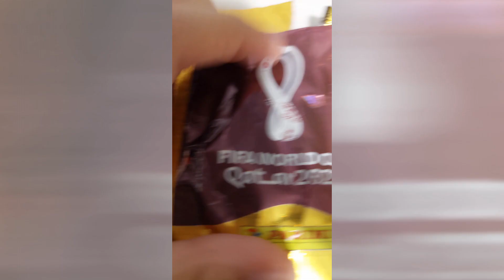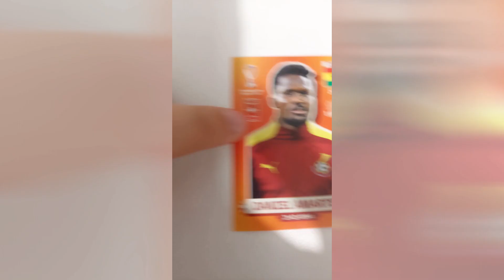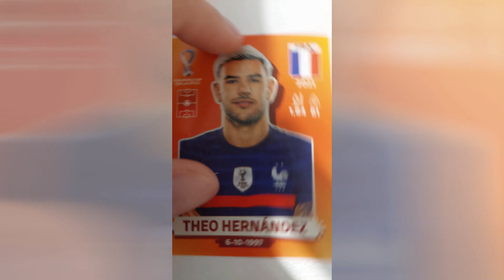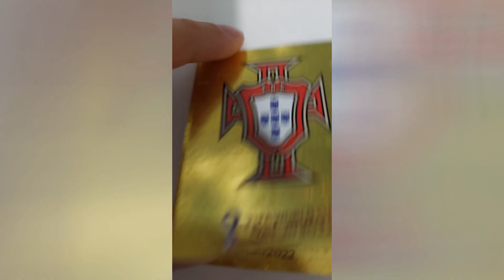PANINI STICKER FIFA WORLD CUP QATAR 2022 - 27 11 2022 unboxing